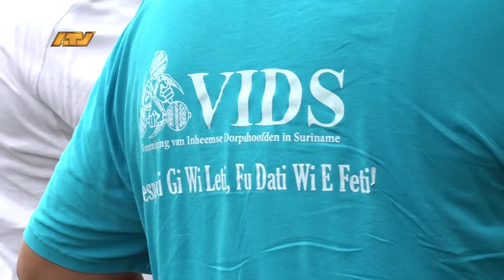03 05 2024 Stille loop herdenking omgekomen inheemsen te Pikin Saron